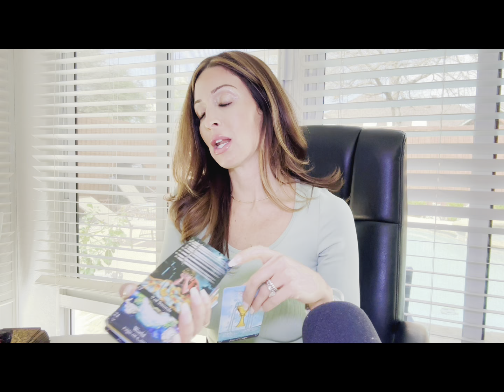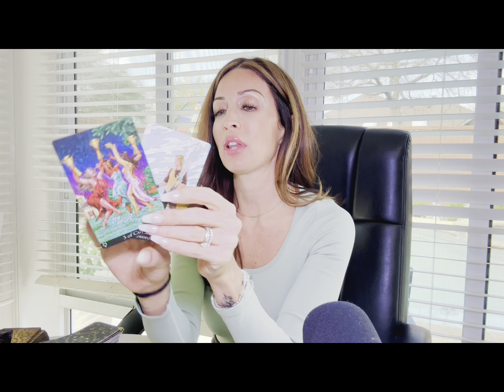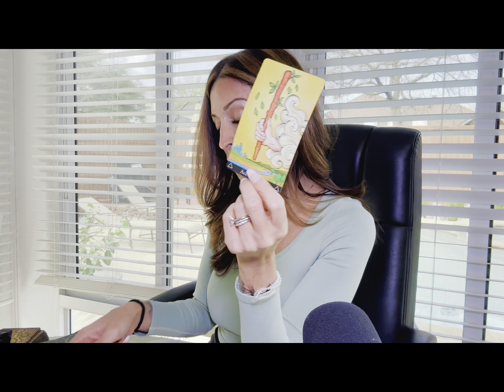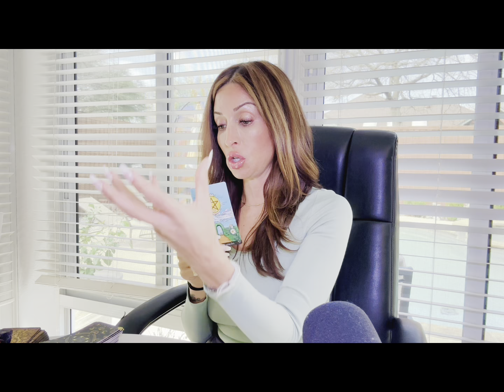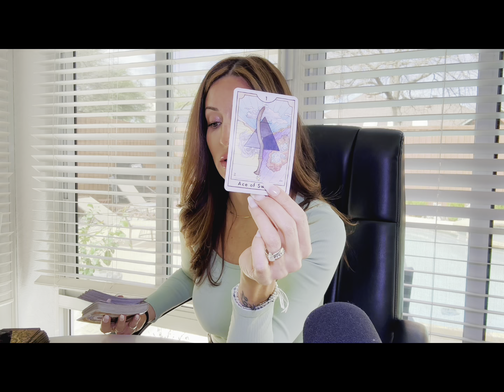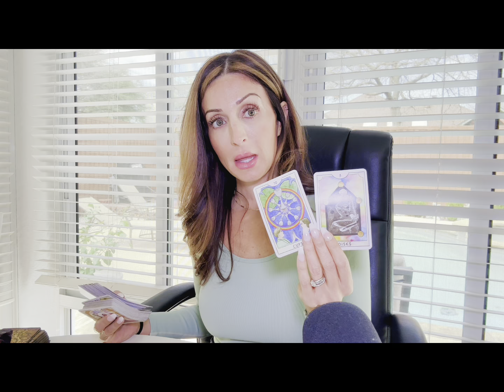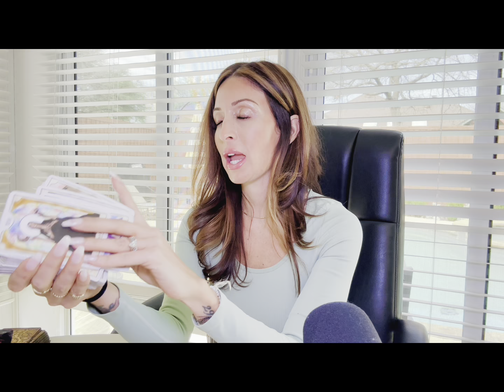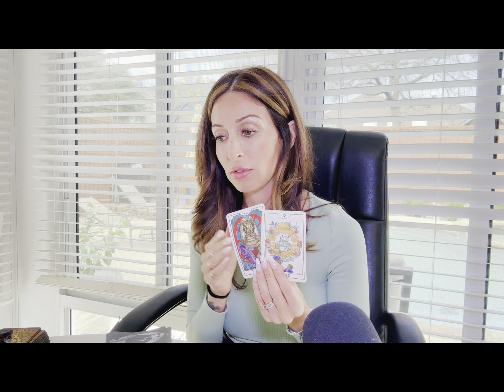VIRGO-BIG CHANGE IS HAPPENING IN YOUR LIFE NOW! All ACES 🤍🤩virgo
A collective love reading for the sign of Virgo ♍️
We will be looking at you and the person on your mind! 🤍
Pulling oracles in the beginning and end and of the reading for further clarification!
Please reverse energies as needed  🔄
Cross watchers ￼Welcome of course.  🤗